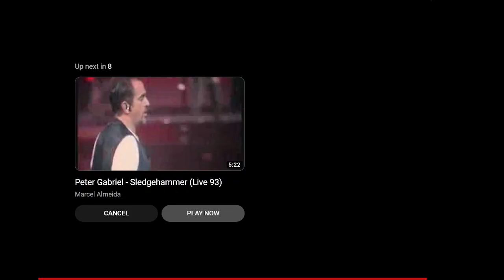Can I Lope 10 Days doing Fall Clean Up? (Part 2)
Astrid has 10 days at Interloper level to deliver 20 cedar and fir logs to the log sort in Mystery Lake. The catch? She must carry 20 sticks at all times, and it costs 5 sticks to enter a location.

Thank you to my Patrons:

Suzy Olear, Dunn's Chair, Nocturnal Druid, Tinabug02, KirkSteven, Zaknafein, Aaron Steele, Ari Bavel

How Long Can I Lope Theme by Koru & Thistle

I also write fantasy books! Find links to my books and lots of free stuff